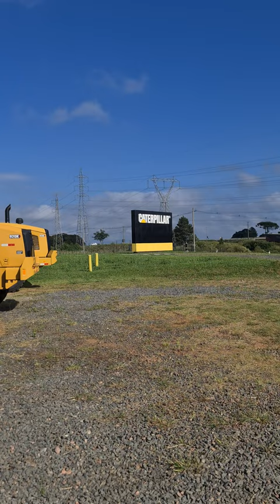[CATERPILLAR] Visitamos la fábrica de Campo Largo en Brasil | Parte 2 de 6